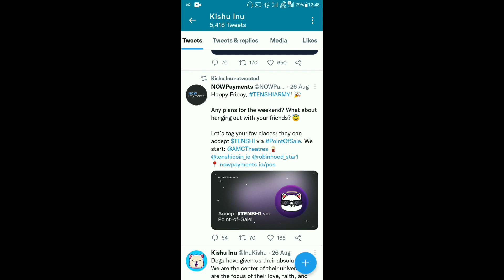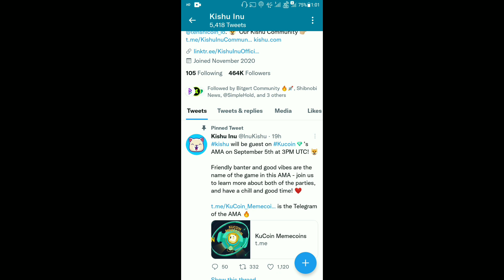Kishu Inu Today Latest News | New Listing Soon | NOWPayments | AMA News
Kishu Inu Today Latest News | Kishu Inu Today News | Binance Listing Soon | NOWPayments | Walmart